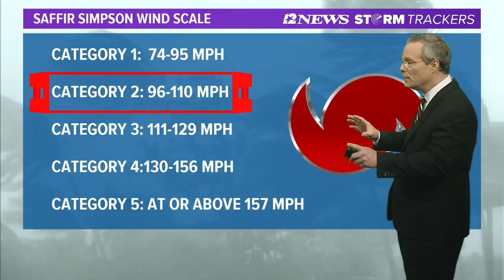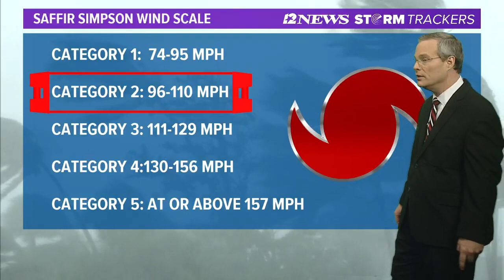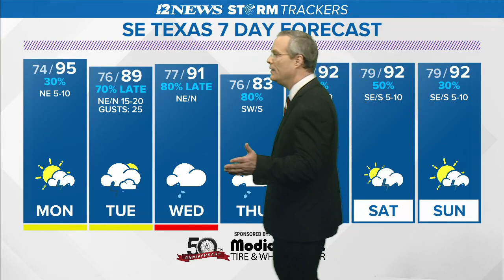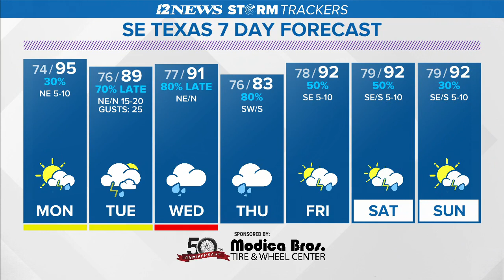Sunday evening tropical weather update on Hurricane Marco, Laura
12News Chief Meteorologist Patrick Vaughn shares his latest thinking on the tropical outlook